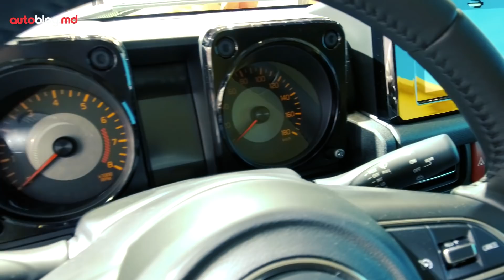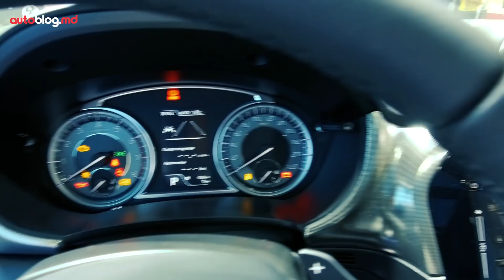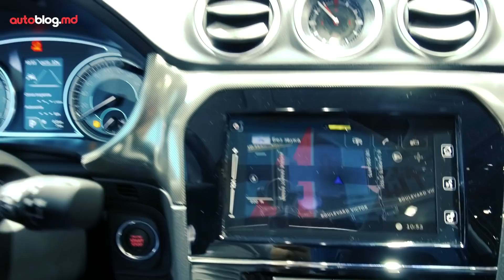Paris 2018: Suzuki Jimny și noua Vitara facelift - AutoBlogMD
Ferrari a adus multe premiere la Paris! Noi am rămas impresionați de Monza SP1 și SP2!